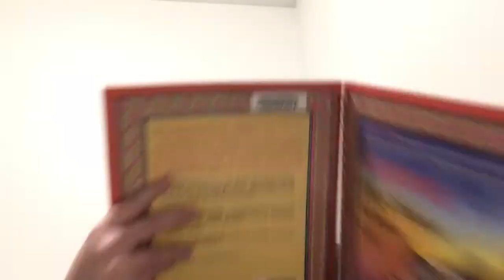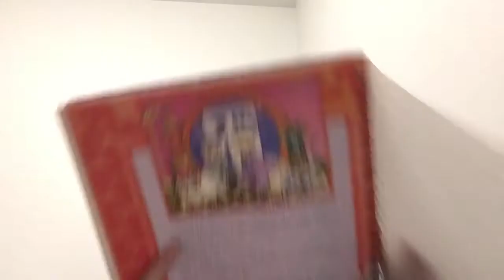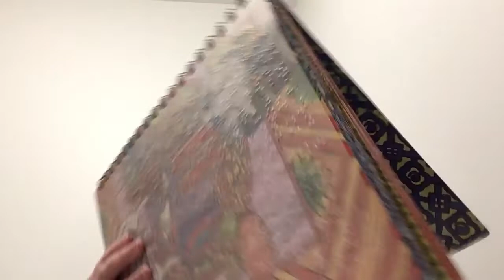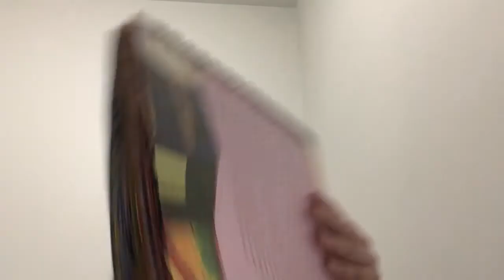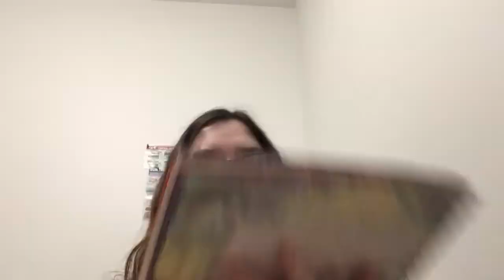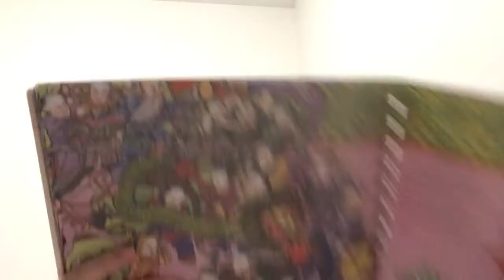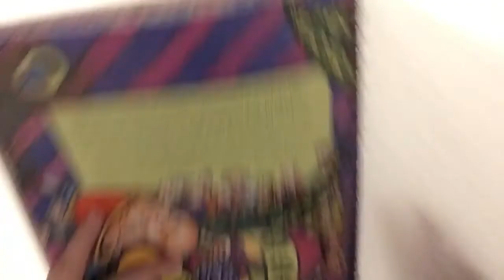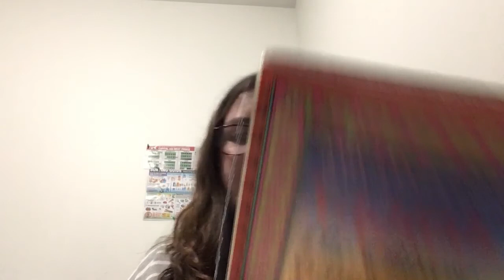Read Along With Heather: Sagwa the Chinese Siamese Cat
As a belated Lunar New Year special, I read this book-come-cult PBS show.